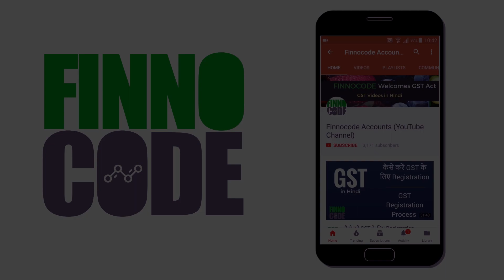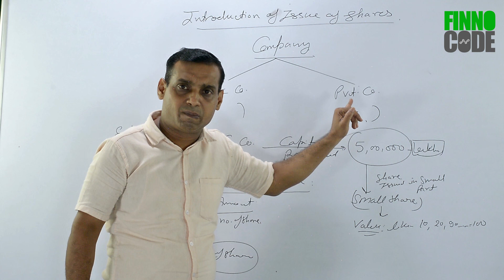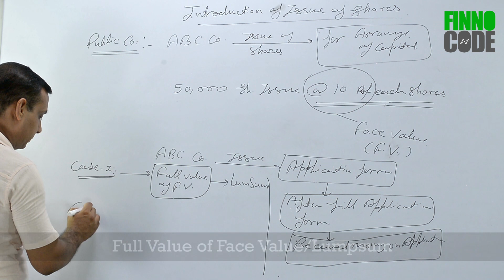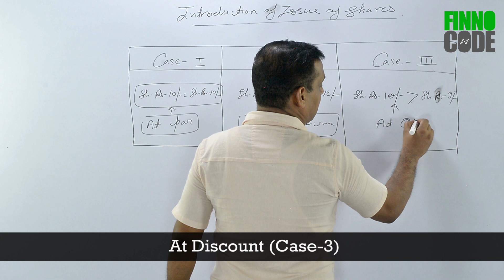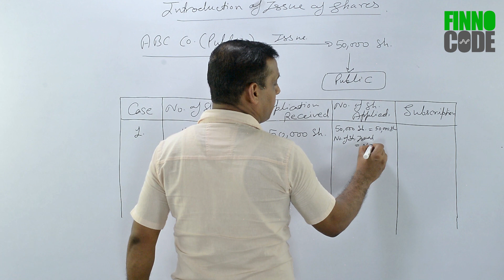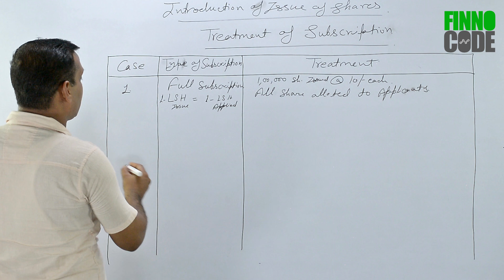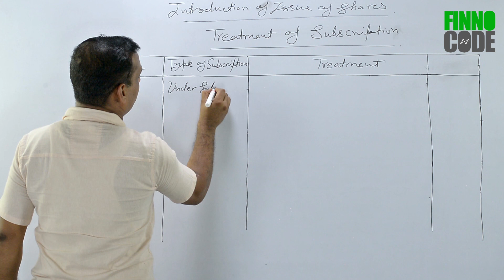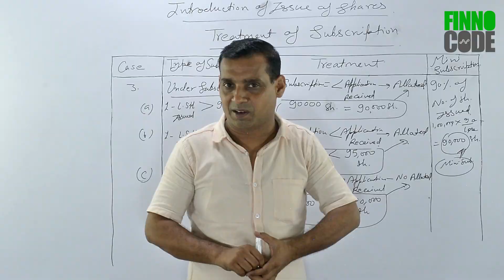What is Issue of Shares and Why it's important - Class 11-12 Hindi Lecture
Video lecture on introduction of issue of shares in Hindi with example (Class 11 and Class 12 topic). Learn issue of shares topic from accounts expert Vishwanath Gaur. In this video, you will learn

1. What is issue of share?
2. Why issue of share is important?
3. Which company can issue their share and which company cannot?
4. How to calculate number of shares?
5. Conditions to issue shares.

Learn all about these topics with an example for both Public and Private company. This video is in Hindi for better understanding.